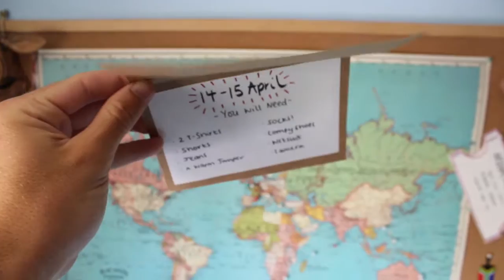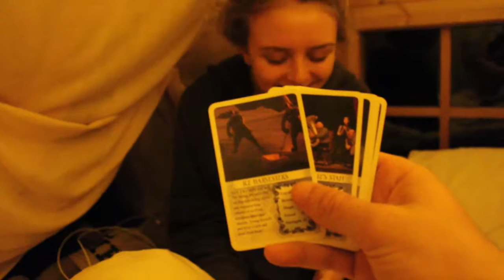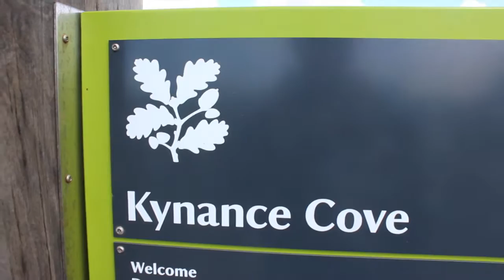The Best Birthday Weekend | Sparrow Treehouse, Kynance Cove & Lizard Point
SURPRISE birthday weekend spent in a treehouse in the deep depths of cornwall! Exploring Lizard point and a very windy walk down to Kynance Cove